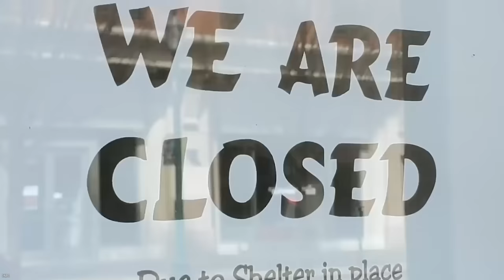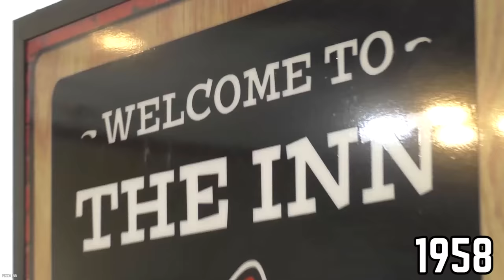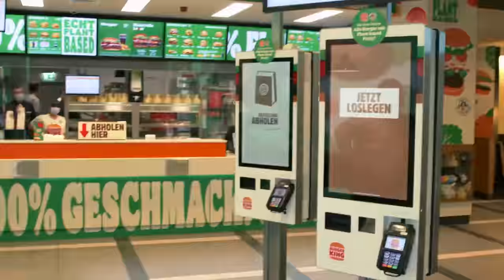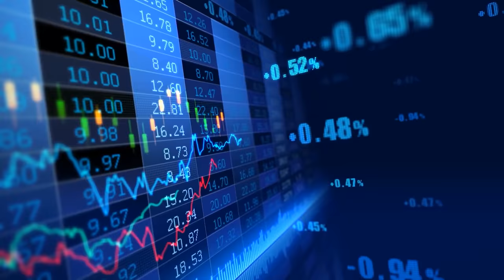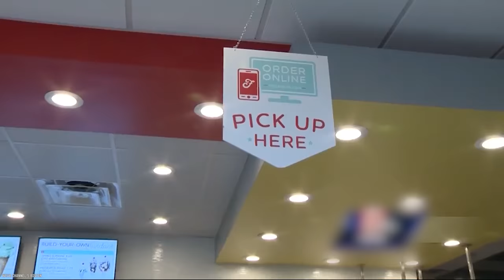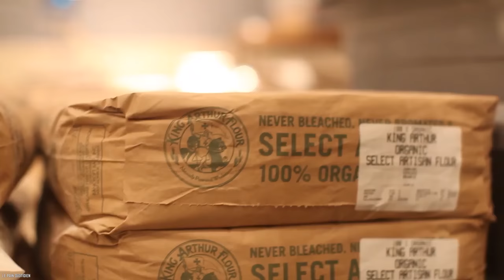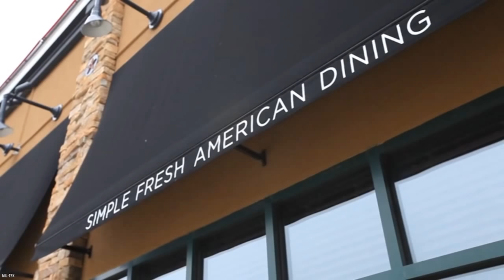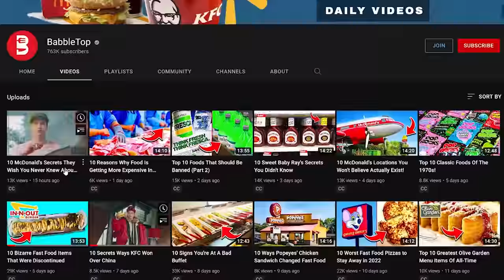10 Beloved Restaurants We Might Sadly Lose In 2022 (Part 2)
Another list of the top 10 beloved restaurants we might sadly lose In 2022. Restaurants have had a particularly rough time since the first lockdown of 2020.

From small local diners to corporate chains to beloved fast-food joints, few restaurants were spared from the effects of the last couple of years. So let’s check in on 10 Beloved Restaurants We Might Sadly Lose In 2022 (Part 2).

As you may know from the 1st video, multiple media reports are claiming several known and beloved restaurant chains are facing harsh business obstacles this year. If you enjoyed this second video list of the top 10 beloved restaurants we might sadly lose In 2022 in the United States of America and around the world. Comment: Restaurants #2022

TIMESTAMPS:
0:00 Beloved Restaurants We Might Sadly Lose In 2022 (Part 2)
0:19 Pie Five
1:41 Pizza Inn
2:58 The Lost Cajun
4:03 Burger King
5:17 Boston Market
7:07 Denny’s
8:25 Friendly’s
9:54 Le Pain Quotidien
11:40 Luby’s
12:43 Ruby Tuesday’s